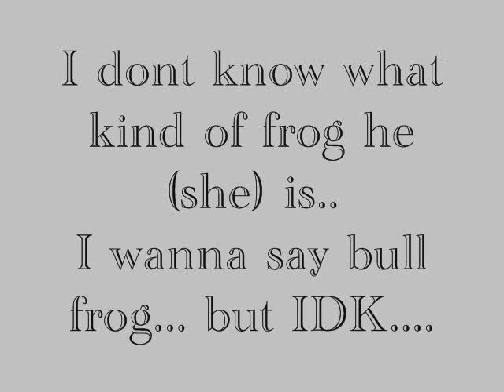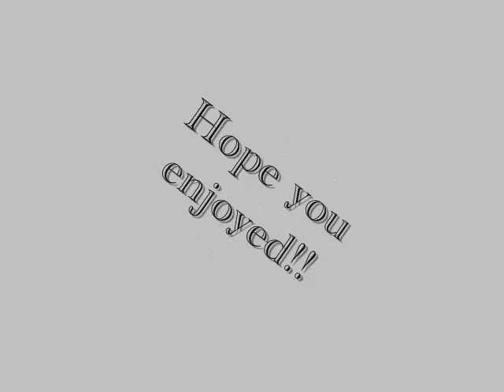New Toad, Mexican Red Knee Sling, & Heterothele villosella sling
This is just a few shot of my new additions hope you enjoy..  Also if you have any advice on how to house the toad please message me and let me know.. thanks